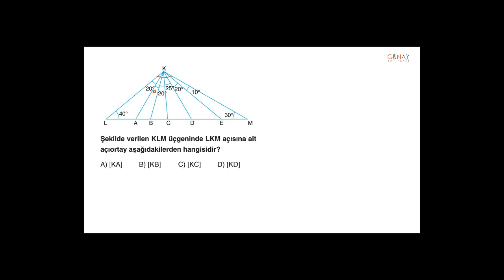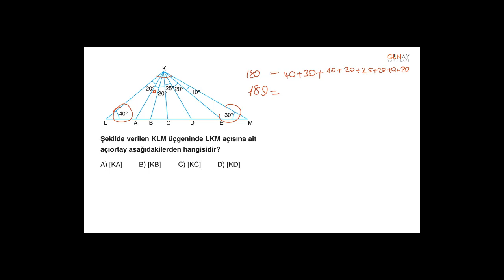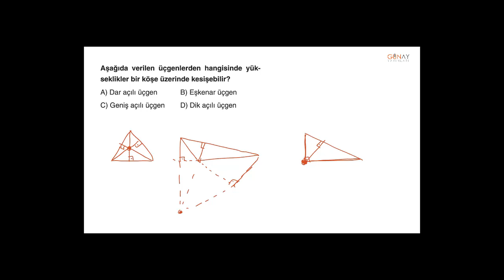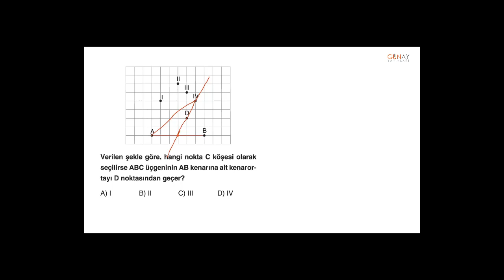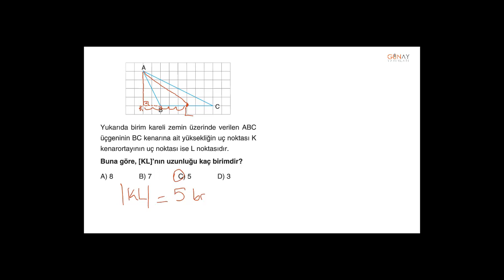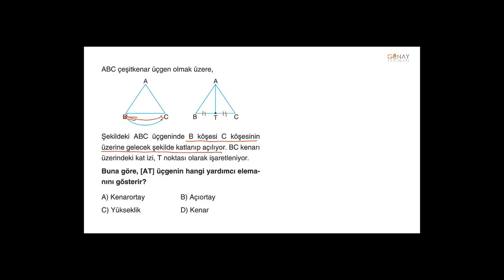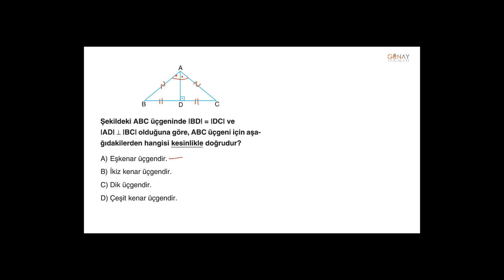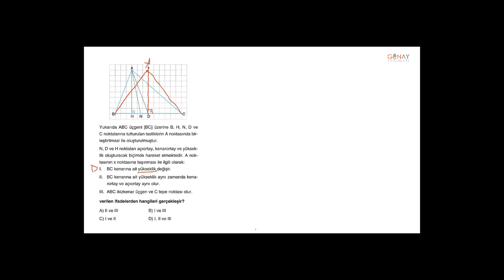Zoom Soru Bankası Matematik 8_5. Ünite: Üçgenler Kavrama Testi 1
5. Ünite: Üçgenler